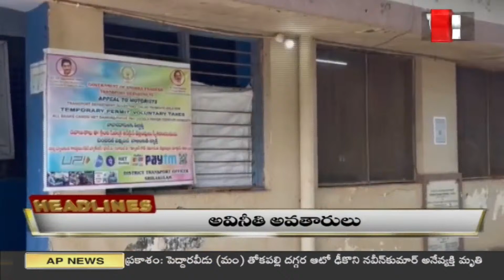6PM Headlines || LatestNews Updates || 99TV